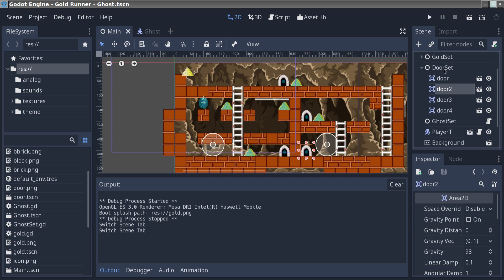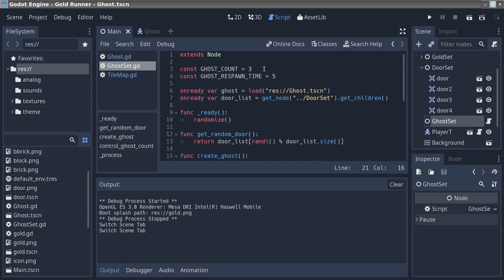Godot 3 Круговорот не игровых персонажей на сцене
Управление количеством NPC на сцене путем их создания в случайно выбранных на карте дверях.
Использование узлов Node для создания групп NPC и их источников.